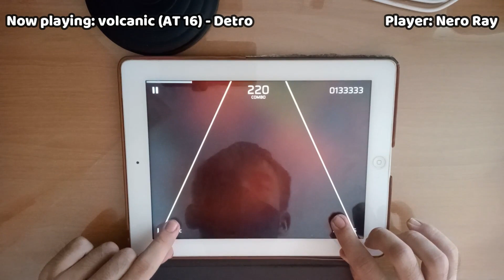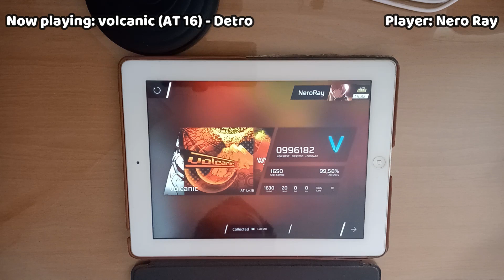Just an upscore Phigros gameplay preparing for the next update